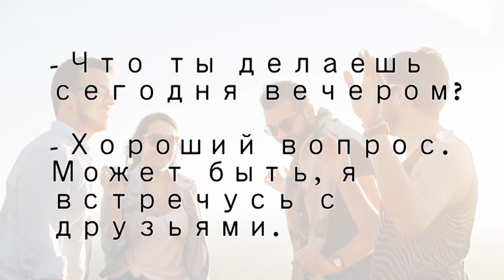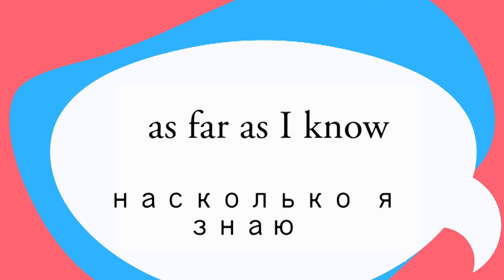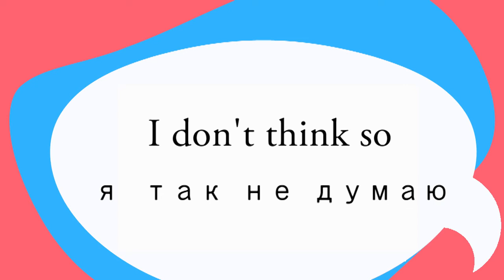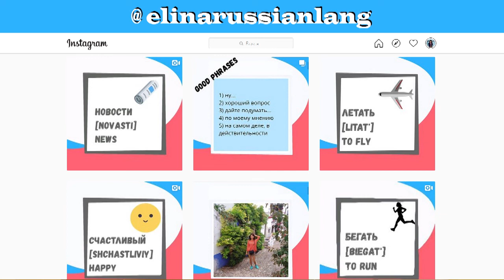12 Russian words to gain time before speaking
This video is about the words and phrases in the Russian language you can use to start a sentence.

I am a native Russian speaker and at this channel I provide usefull videos for learning Russian (useful words and phrases in Russian, grammar rules, listening and reading practice).

Get useful information and tips how to learn Russian with my daily Instagram posts

My e-books for Russian learners: